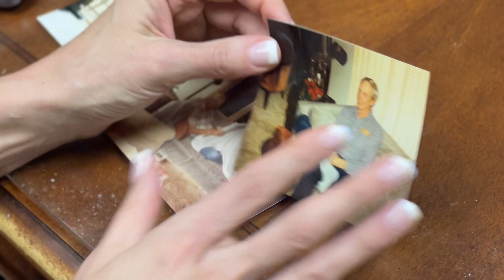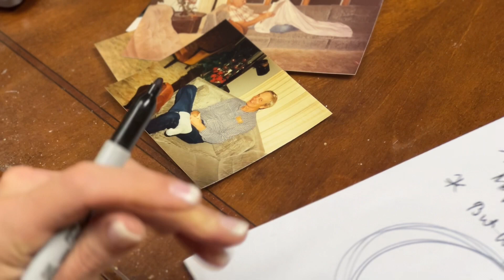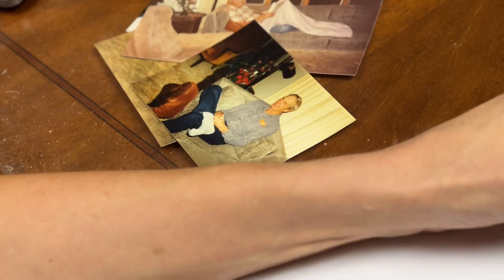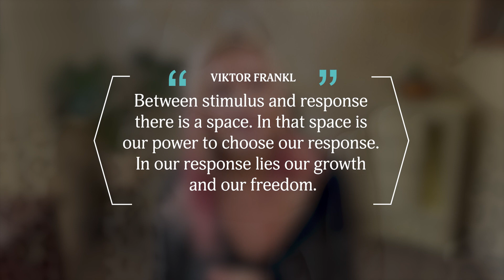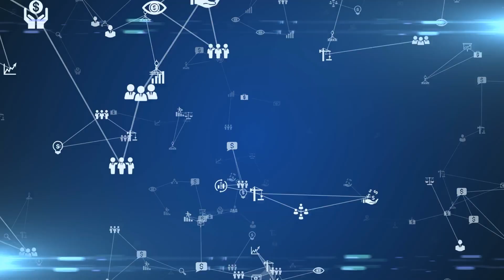Do This or Lose Control As You Age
Maintaining control as we age is important to everyone. Few achieve it. Here we discuss a science-based counterintuitive way to maintain control that can work for everyone.